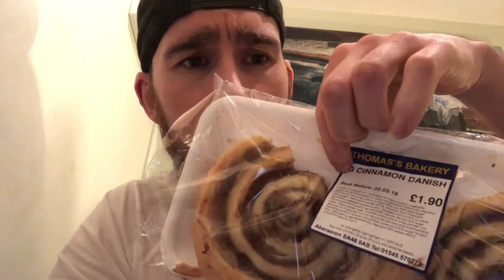**PARODY VLOGS** EPIC CINNAMON CHALLENGE FAIL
YouTubes biggest parody vlogger takes on the cinnamon challenge